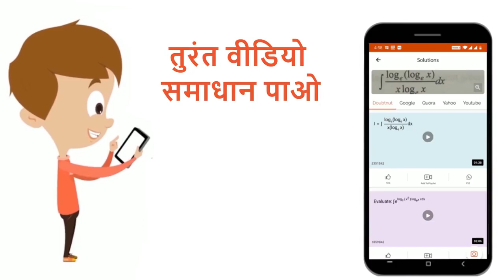शुद्ध जल 273K और 1 bar पर हिमीभूत होता है। 34.5g एथेनॉल को 500g पानी में डालने पर विलयन का हिमां...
शुद्ध जल 273K और 1 bar पर हिमीभूत होता है। 34.5g एथेनॉल को 500g पानी में डालने पर विलयन का हिमांक बदल जाता है। जल का हिमांक अवनमन स्थिरांक 2 K kg mol^(-1) लें। नीचे दिखाए चित्र वाष्प दाब (V.P.) को तापमान (T) के विरूद्ध आलेखों को निरूपित करते हैं। निम्नलिखित में से विकल्प जो कि हिमांक में बदलाव को निरूपित करता है, हैं (एथेनॉल का आण्विक भार 46 g mol^(-1))
Class: 12
Subject: CHEMISTRY
Chapter: विलयन
Board:NEET

👉 Have Any Query? Ask Us.